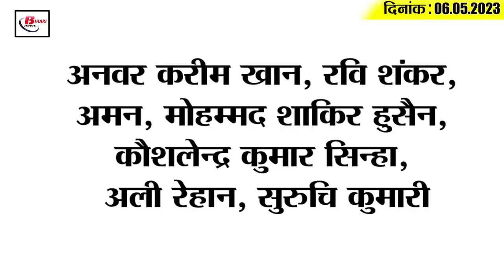Live Top15 Bihar political news on 6th May 2023 on Sushil modi, mamta benerjee, smriti irani, ipl.